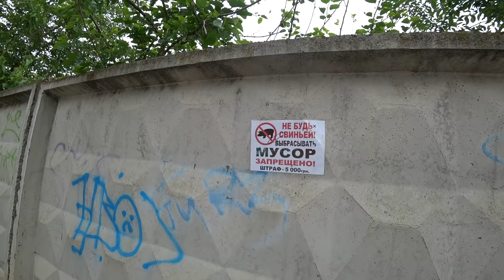Борьба за жизнь...ВКУСНЫЕ ГРЕНКИ с яйцом и сыром на сковороде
3.06//Борьба за жизнь...ВКУСНЫЕ ГРЕНКИ с яйцом и сыром на сковороде